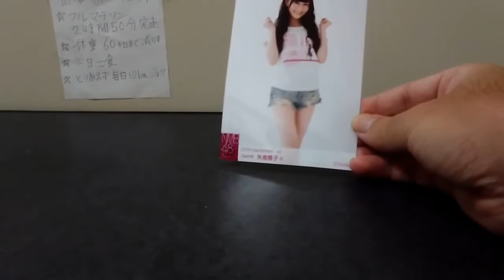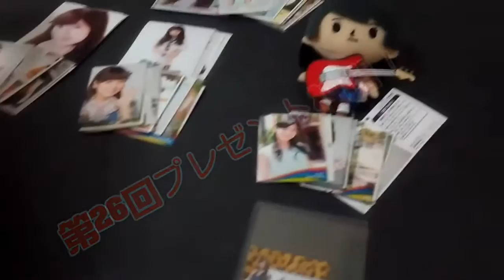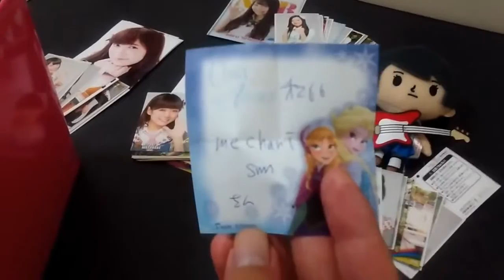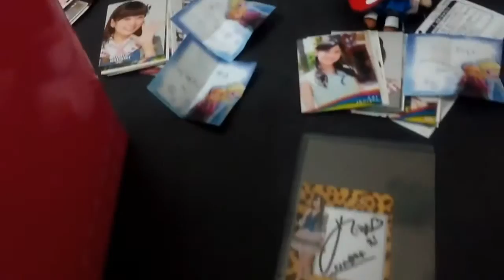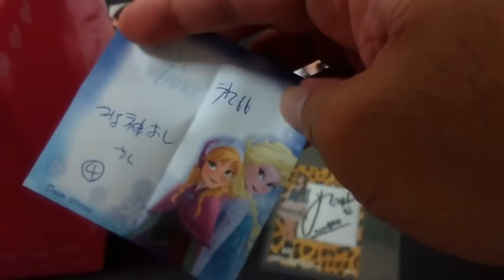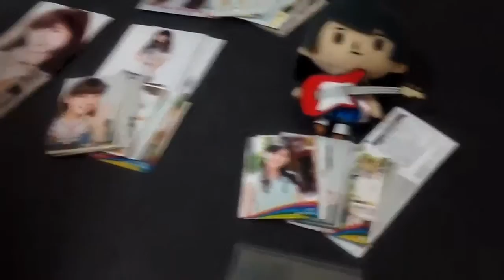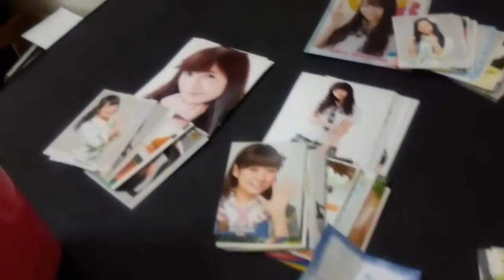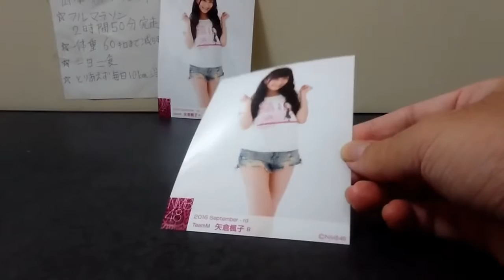Popular Videos - Sae Murase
没作品、とくじ抽選。 フルver.はKawaiianTVforスゴ得で！ 衝撃すっぴんが話題のNMB48 井尻晏菜にウソ発見器を装着！ 有吉反省会で話題になった.

NMB握手会レポ！7/23.

おすすめ動画 ジッパー 山田菜々 村瀬紗英 藤江れいな NMB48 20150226 元NMB48山田菜々、“超高校級のゲーマー.

傷物語 ラブライブ ワンピースこれらのプレゼントとなります 期間は二週間とします そこらへんのアニオタです 趣味でやってます Twitterリン.